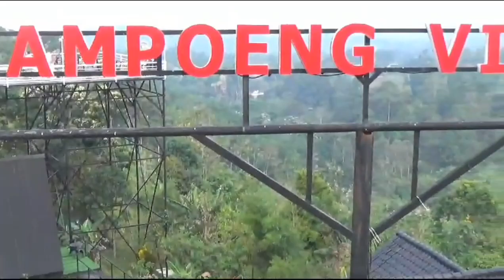Virall...!! Wisata Kampoeng Vietnam Puncaknya Lampung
Jika Kediri terkenal dengan Kampung Inggris, Lampung punya Kampung Vietnam sebagai destinasi wisata kekinian yang bisa kamu kunjungi. Meski masih tergolong baru, tapi Kampung Vietnam atau Kampoeng Vietnam Kemiling ini termasuk tempat wisata wajib di Lampung, loh.

Memangnya, ada hal unik apa di tempat wisata Lampung satu ini? Penasaran? Simak ulasannya berikut, yuk!

TERNYATA SUDAH ADA SEJAK TAHUN 1972
Bagi kamu yang suka mengunjungi lokasi wisata dengan lanskap indah, Kampung Vietnam cocok untuk dikunjungi saat kamu berlibur ke Lampung. Lokasinya sendiri nggak jauh dari pusat Kota Bandar Lampung. Pemandangan yang bisa kamu lihat dari spot wisata ini dijamin nggak kalah cantik dari spot-spot wisata yang sudah duluan terkenal di Lampung.selamat menonton… 👌👌